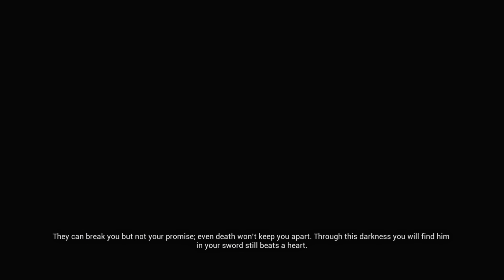WE FALL, BUT | Hellblade Senua's Sacrifice Gameplay Nintendo Switch - Part 5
We Fall, But it's our decision on whether we stay down or to forge on. Through additional pain, grief, etc for the light of better dayz. Hellblade Senua's Sacrifice Walkthrough Gameplay Part 5 includes a Review and Story of this Hellblade Senua's Sacrifice Walkthrough for Nintendo Switch. This Hellblade Senua's Sacrifice Gameplay Walkthrough will include a Review, Combat, Lorestones and the Ending of the Single Player.

Hellblade: Senua's Sacrifice is an action-adventure game developed and published by the British video game development studio Ninja Theory. Set in a dark fantasy world inspired by Norse mythology and Celtic culture, the game follows Senua, a Pict warrior who must make her way to Helheim by defeating otherworldly entities and facing their challenges, in order to rescue the soul of her dead lover from the goddess Hela. It was released worldwide for Microsoft Windows and PlayStation 4 in August 2017, Xbox One in April 2018, Nintendo Switch in April 2019, and Xbox Series X and Series S in August 2021. Hellblade features support for virtual reality, which was added in a 2018 update.